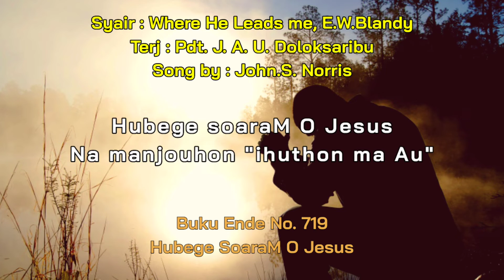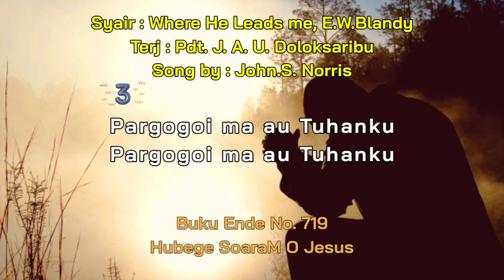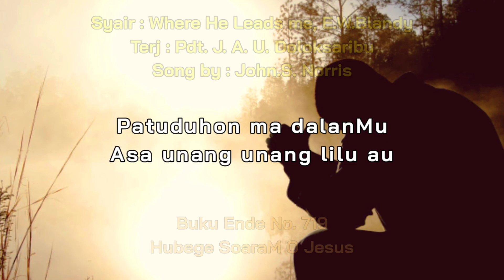HUBEGE SOARAM O JESUS | Buku Ende NO. 719 - Where He Leads me; EW Blandy [COVER AND LYRICS]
Syair : Where He Leads Me, E.W.Blandy
Terj   : Pdt. J. A. U. Doloksaribu
Song by : John.S. Norris

Hubege soaraM O Jesus
Na manjouhon "ihuthon ma au"

Togu au Jesus Tuhanku
Iringiring ma langkangku
Patuduhon ma dalanMu
Asa unang unang lilu au

2.
Hupasahat ma diringku
Hupasahat ma diringku
Hupasahat ma diringku
Mangihuthon Jesus Tuhanki

Iringiring ma langkangku
Patuduhon ma dalanMu

3.
Pargogoi ma au Tuhanku
Lao mamorsan silang na tu au

Iringiring ma langkangku
Patuduhon ma dalanMu